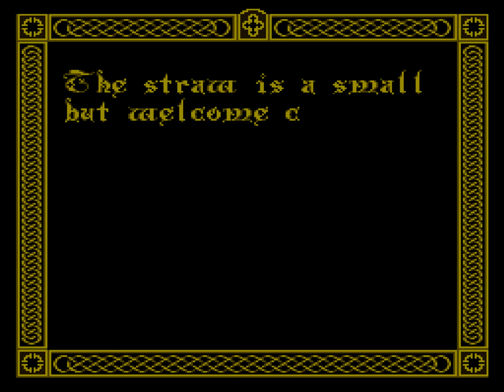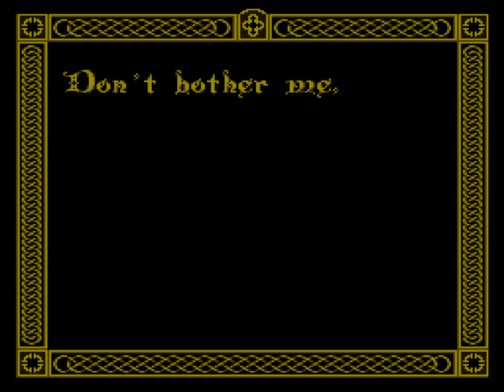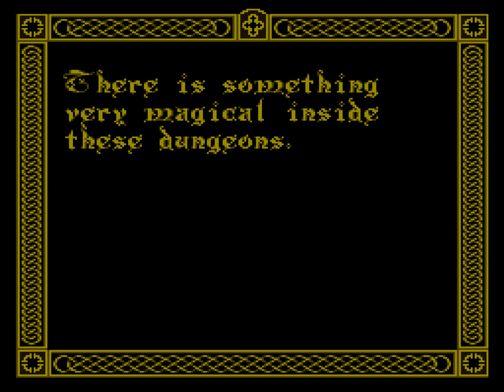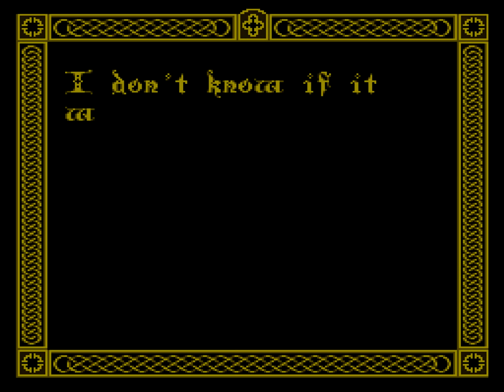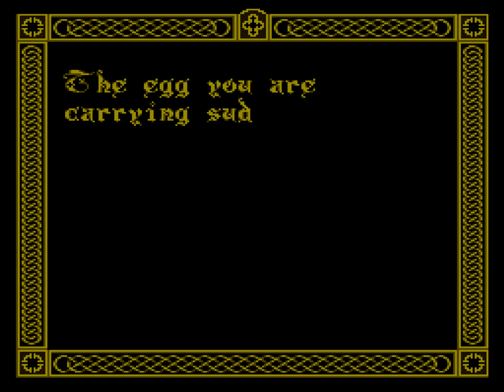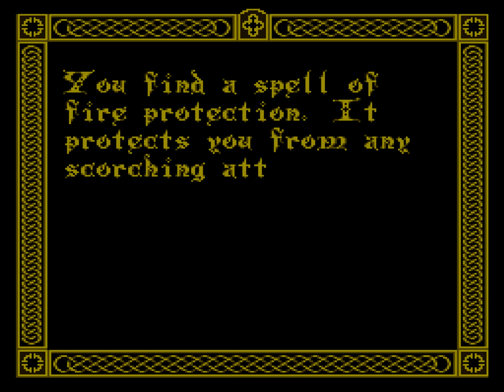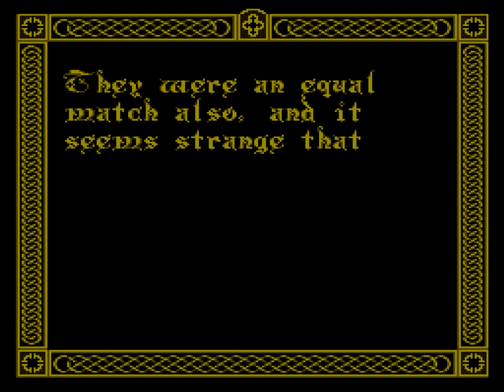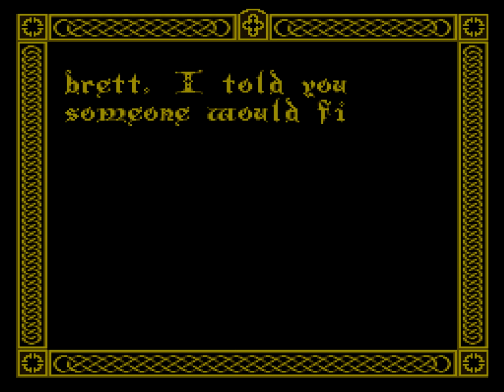The Immortal (NES) Playthrough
A playthrough of Electronic Arts' 1990 action-adventure game for the NES, The Immortal.

In this video I begin by showing the entire game (including the hidden "coffee pot" easter egg) with the good ending. The bad ending that's triggered by not returning Ana's ring is shown at 43:26, and you'll find a compilation of the death animations at 44:33.

The Immortal is a game that I thoroughly loved as a kid. It made me rage so hard at times, but it was such a cool departure from the usual NES adventures that I couldn't help but come back to it over and over again.

You play as a nameless, long-bearded wizard who has arrived at the ruins of an ancient city in search of his teacher, Mordamir. You suspect he has ventured into the sprawling labyrinth that lies beneath the city, and so, upon finding the entrance, you descend into the darkness.

The labyrinth runs seven levels deep and you'll have to comb every bit of it for clues to Mordamir's whereabouts, but it's immediately clear that your presence is not a welcome one. The place is filled with hungry, violent creatures and a gruesome array of lethal traps. Death is never more than a couple steps away.

Seriously. The Immortal revels in killing you again and again, and it does so with a surprising amount of graphic violence for an NES game. Beautifully detailed, lavishly animated depictions of graphic violence.

Most of The Immortal revolves around exploration and puzzle-solving, and though the levels are small, self-contained areas, you're often given a fair bit of choice in how to approach a situation. You can brute force your way through most encounters, but there are plenty of times where that won't be your best option.

The game is probably best known for its difficulty level. It is a tough game to figure out, but I think it's a lot more forgiving than people give it credit for. You're given three lives at the start of each level and there's a password system so you get as many tries as you need in order to figure things out, and since the stages are so short, death doesn't ever cost more than a few minutes of progress. It certainly has its hair-pulling moments though - that magic carpet makes me want to scream sometimes.

The Immortal always stuck out to me for its tone. The dream sequences, the displays of violence, and the heavy, oppresive atmosphere give it a subdued horror vibe, and the presentation absolutely nails it. I honestly don't know how this doesn't show up on "most impressive NES games" lists, because this is one of the system's few titles that _almost_ blur the line between 8 and 16-bit.

Just check out all of those super fluid, unique one-shot animations! The elf disappearing into a spinning wall, Ana hugging the old man, the troll torturing Dunric - they all impress, as do the huge characters in the fight scenes and, of course, the dragon.

The music was handled by C64 legend Ron Hubbard, and he certainly doesn't disappoint here. The soundtrack manages to be an unsettling mix of fantasy cues with dissonant ambient noise... not something you'd expect from PSG music, but it's an excellent fit with visuals. The digitized screams are also a nice touch.

If you're looking for a creepy NES game to get you into the Halloween spirit, The Immortal is an excellent pick.